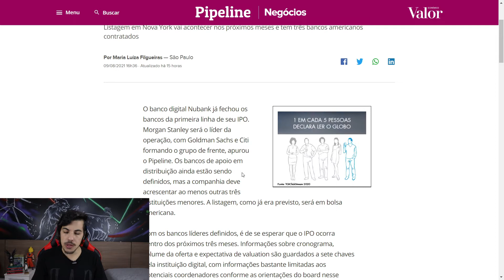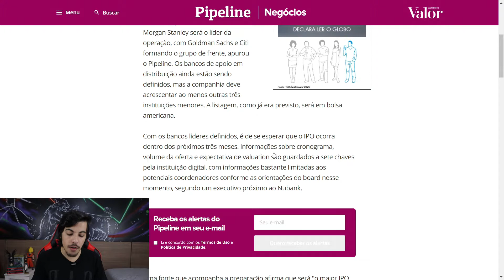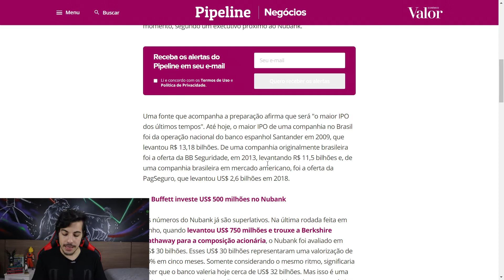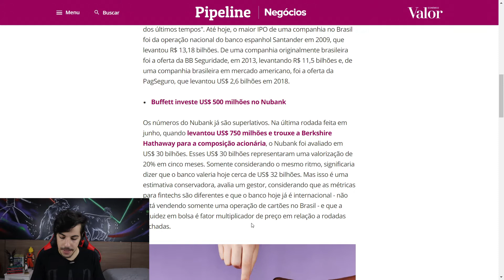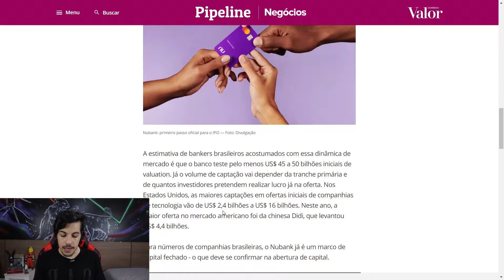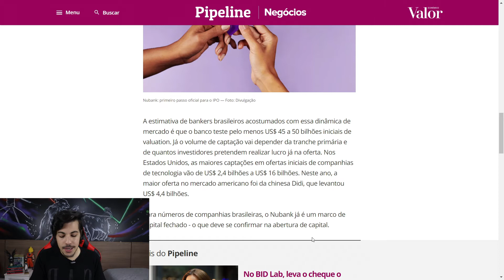IPO DO NUBANK CONFIRMADO nos próximos meses! Será o MAIOR IPO BRASILEIRO DA HISTÓRIA?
Ao que tudo indica, o IPO do Nubank acontecerá nos próximos três meses. Veja todas as informações que temos sobre o possível maior IPO da história do mercado brasileiro.

Ações, FIIs, Stocks, REITs e ETFS por R$ 9,90 por mês. Teste por 7 dias grátis  👇